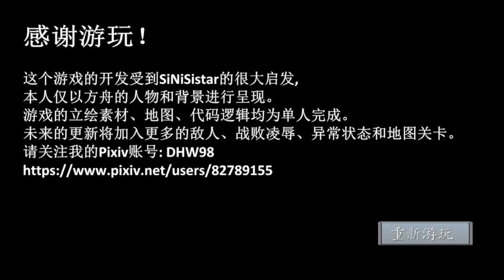Mudrock [0.6.0] - Gameplay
Mudrock [0.6.0] - Gameplay and gallery :)

Developer: DHW98

0:00 - «Disclaimer»
0:05 - «Tutorial»
0:27 - «Hub»
0:37 - «Stage 1»
2:12 - «Stage 1 - Boss»
2:36 - «Stage 2»
3:02 - «Stage 3»
3:36 - «Test Zone»
4:05 - «End of Demo»
4:19 - «Gallery»
4:30 - «New Patrons :3»
4:50 - «Active Patrons and Boosters :)»
5:12 - «End»